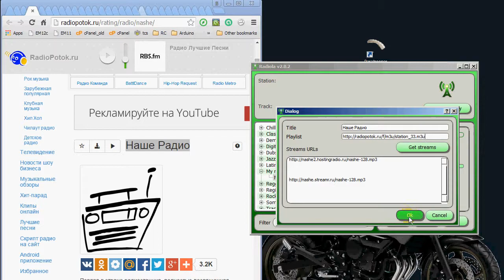Как добавить станцию в радиолу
Используйте drag&drop и перенесите в радиолу ссылку на плейлист станции.